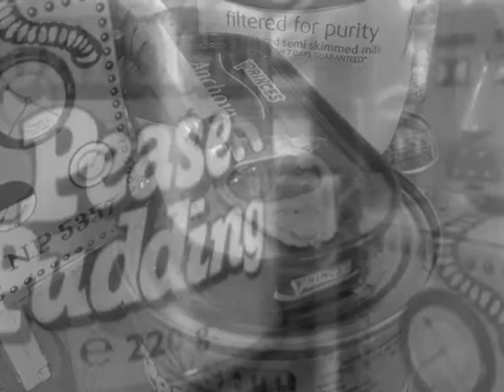Jorge & the Terrors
In time long ago...no that's wrong... way way in the future. 10 minutes ago when monster and robots walked the earth ,,, but what has awoken in the bottom cupboard.